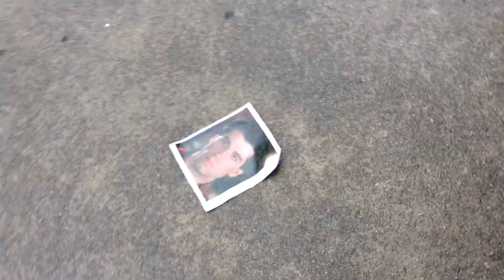One-frame movie: The Black Heidis - Reggaeton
Videoclip di "Reggaeton" dei The Black Heidis, realizzato dai ragazzi iscritti a One-frame movie.

4 giovani band ticinesi, 21 giovanissimi partecipanti a One-frame Movie (9-14 anni), uno smartphone e 2 giorni dall'idea al montaggio: ecco 4 videoclip originali nati durante Locarno Festival 2017, dalle mani e dai telefonini dei gruppi dell'atelier Music Clip organizzato dal Dipartimento formazione e apprendimento della SUPSI con il sostegno della Città di Locarno.